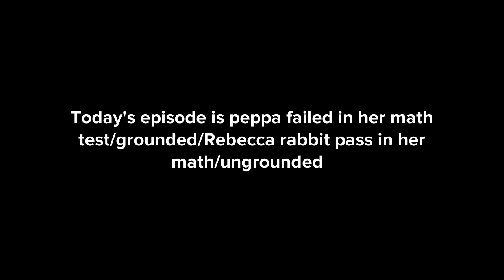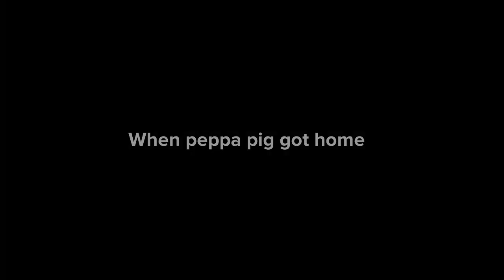Peppa pig fails at in math test/grounded/Rebecca rabbit pass in math test/ungrounded